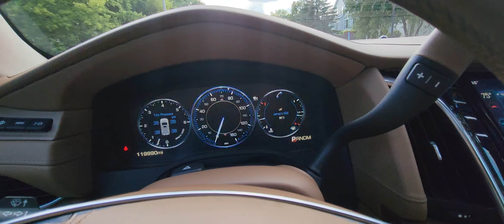2015 Cadillac Escalade Esv Platinum "The Inside Scoop"